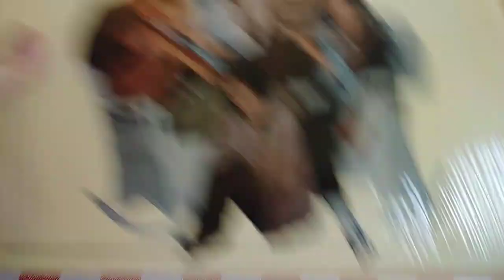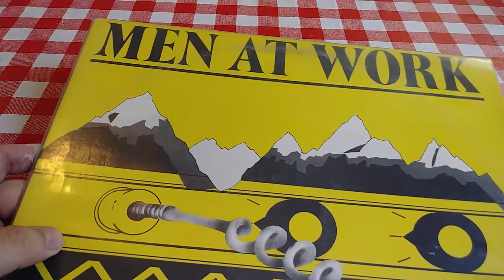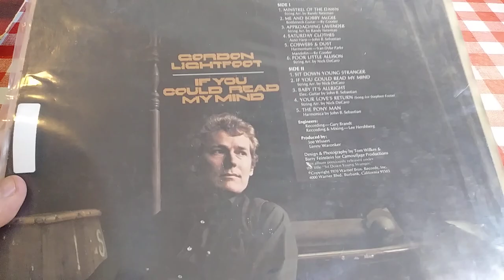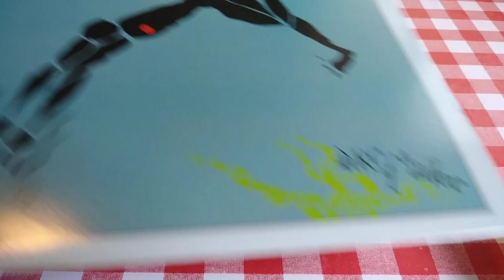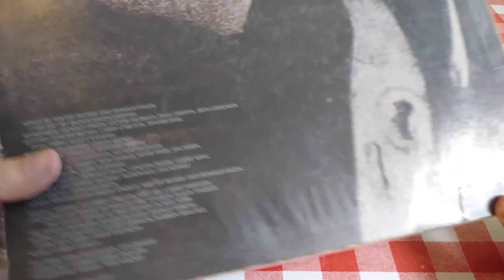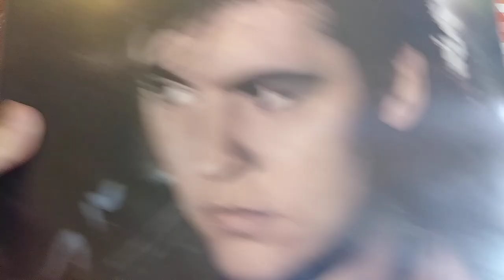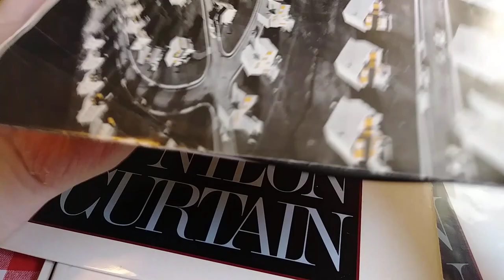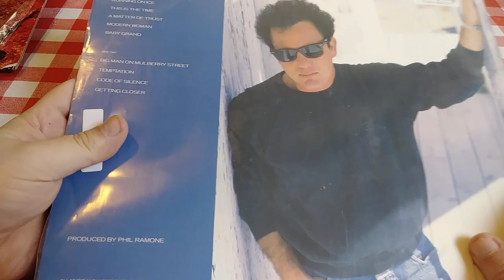JC's Favorite Records Episode 2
More records to show off... Enjoy :)